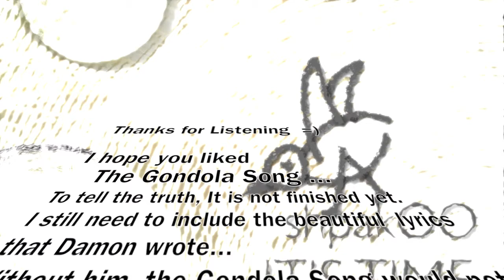Gondola Song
A song from shpakOO's debut album: It's Time... .

Search for more shpakOO on iTunes or Amazon. Tangible CDs available at CDBaby.com

shpakOO